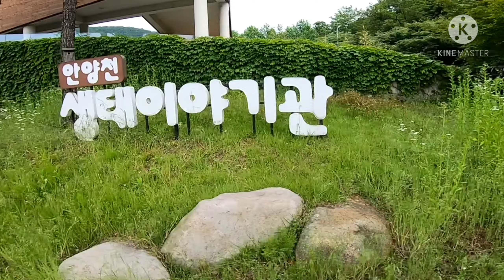안양시 와룡산#광명시 서독산#시흥시 운흥산 마산#군포시 수리산 51km 라이딩